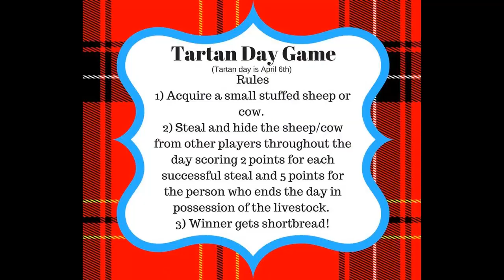Tartan Day 2021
Tartan day is April 6th and for once we got a holiday video up in time! Go us!

Paleo Shortbread Cookie recipe

-6 Tbsp Coconut Flour
-4 Tbsp Melted Coconut Oil
-2 Tbsp Honey
-1/4tsp Vanilla

1) Mix all the things!
2)  Roll into 8-10 small balls. Put evenly spaced on parchment lined baking sheet.
3) Flatten slightly with a fork.
4) Bake 7-8 minutes at 350. Let cool completely before eating.